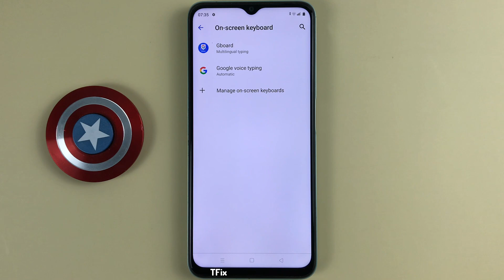How to cancel automatic error correction on backspace key on Realme C35 Android 11